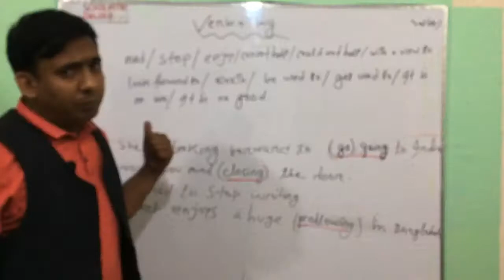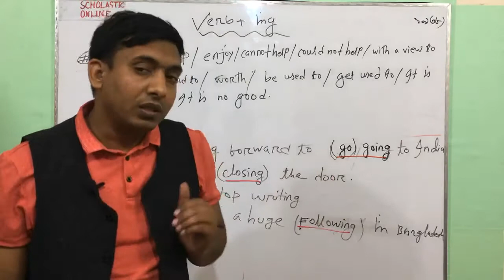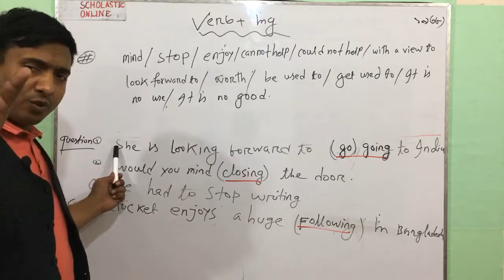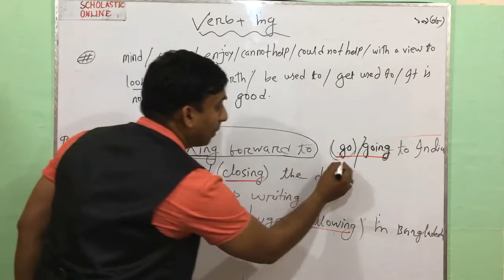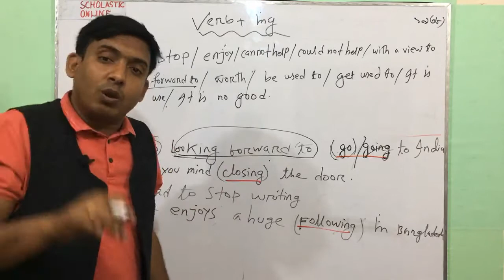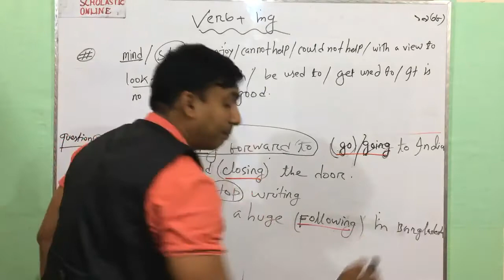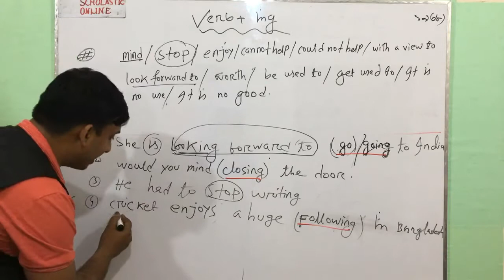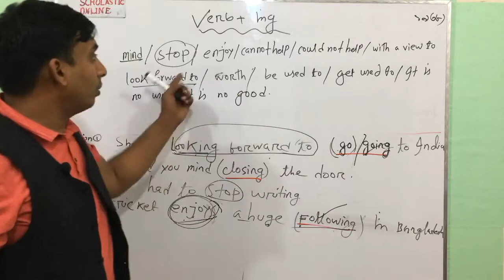Verb+ing | Scholastic Online | BCS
🧰🧰🧰BCS 📶
🅰️🅱️🅰️ English |
👨‍🏫Md Emon Khan
✅✅| BCS || Bank | Admission | Primary job preparation platform || Be with scholastic Online|

🏩🏩Scholastic Online activities | Cafe for Friday | Language Club | Job hacker | YouTube Learning.|